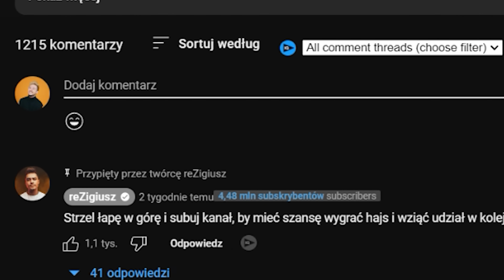KTO DŁUŻEJ NIE RUSZY GŁOWĄ = WYGRYWA!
⚡️ Te wyzwanie jest jeszcze gorsze niż poprzednie! Uważam że jeden z najtrudniejszych challenge! Egzotyczne i drapieżne zwierzęta VS nasza cierpliwość i nasze głowy! :D

📷 Nasze instagramy!

⚡️ Filmy codziennie o 17:00! ⚡️ Napisz w komentarzu co możemy nagrać ;) najbardziej lajkowane komentarze będziemy realizować! ⚡️